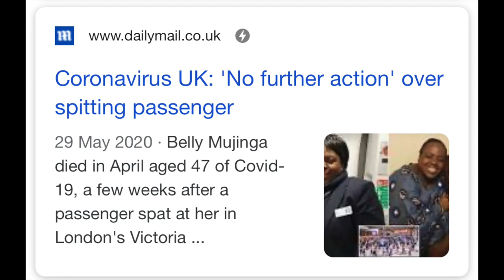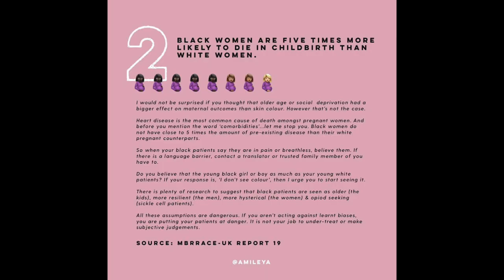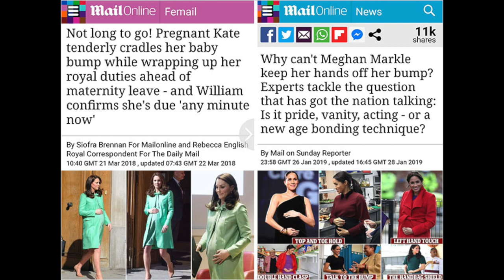Racism in the UK is real | Black Lives Matter | Jan Mukiibi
I hope this video is enlightening to somebody about the unspoken struggles that black people face in the UK. Change starts with awareness.